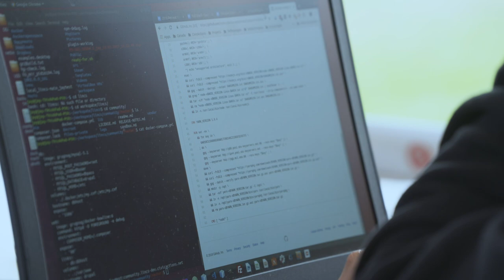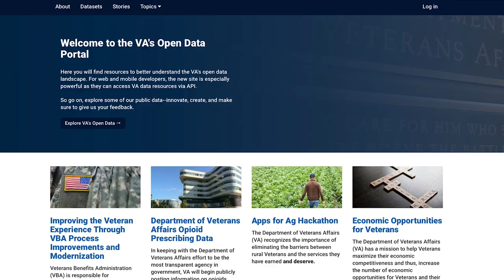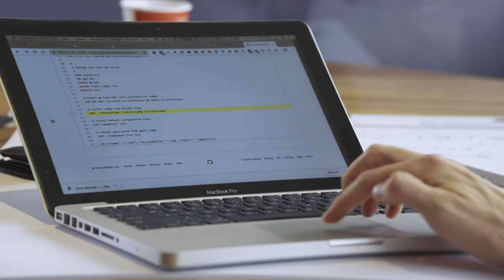CivicActions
We’re building better government services through open and agile practices, human centered design, and a culture of continuous improvement.